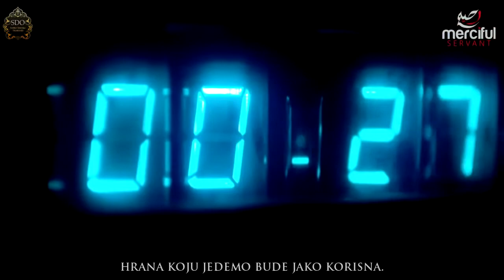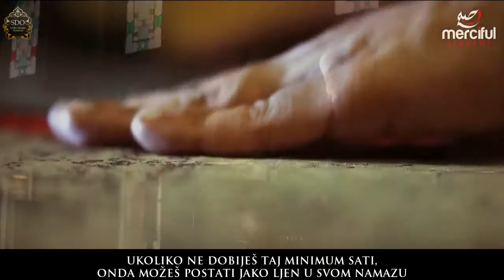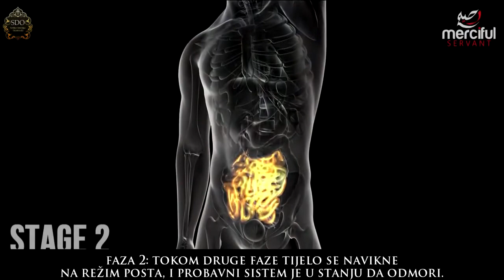Efekat posta na ljudsko tijelo